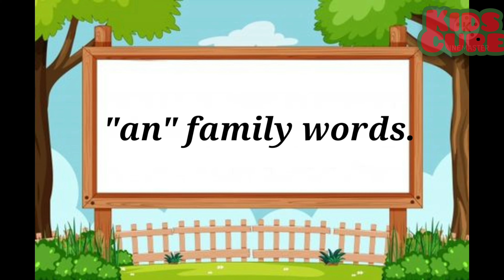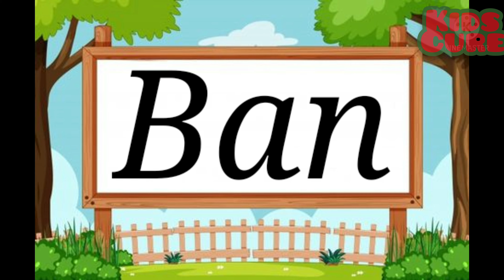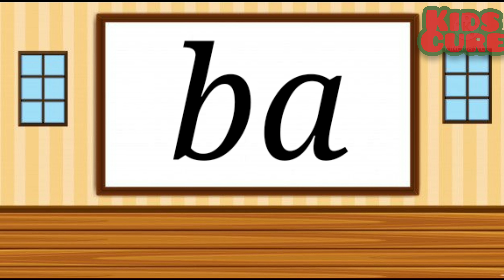3 letter words for kids. "an" family words for Kindergarten kids.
Three 3 letter words, "an" family words with pictures of examples to teach kids of kindergarten.